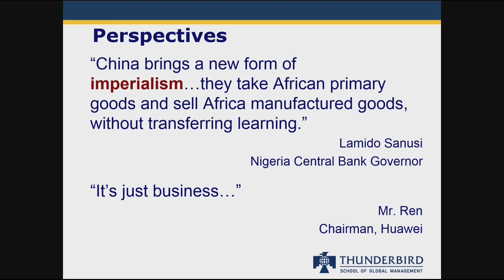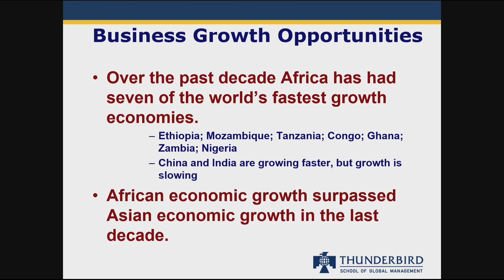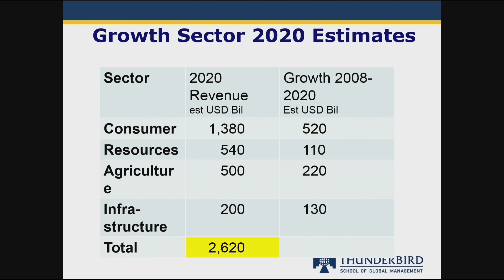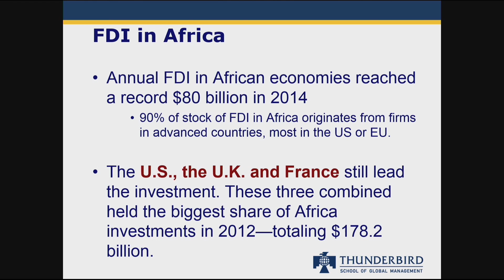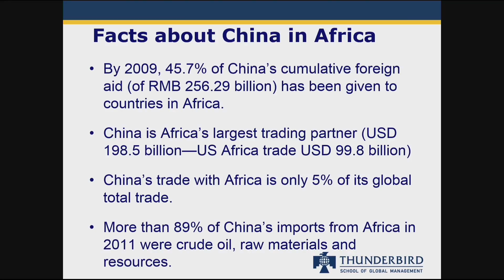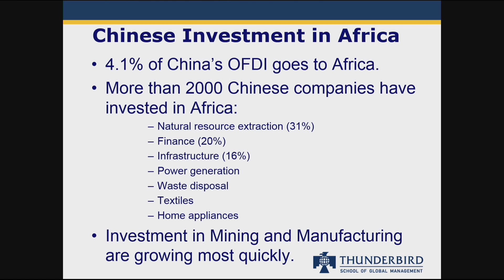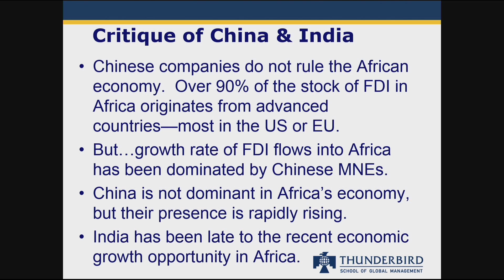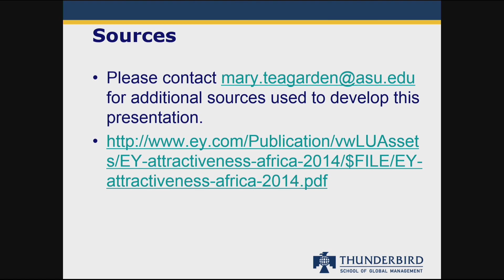Executive Lecture Series Professor Mary Teagarden, PhD